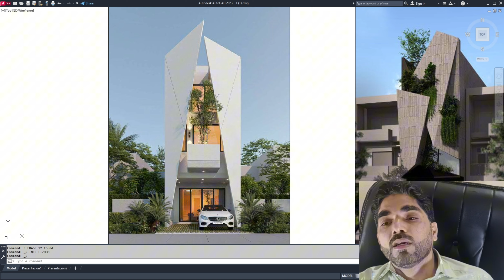3 Marla modern house design 18x40 house plan with 4 bed room complete details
یہ تین مرلے کا پلان ہے اس کے اندر اپ کو چار بیڈ رومز ملیں گے جو کہ تین فلورز کے اوپر ہے گراؤنڈ فور کے اوپر ڈرائنگ روم کار پورچ کچن ڈائننگ ٹی وی لاونچ فرنٹ لانچ ریل لان پاؤڈر روم اور گراؤنڈ فلور کے اوپر ایک پیچھے بیڈ روم تو اگے بیڈ روم لیونگ ایریا اسٹیر ہال لابی اور اس کے علاوہ اس کے اوپر والے فلور کے ایک بیڈ روم ایک پہاڑ ٹیرس یہ چیزیں ساری اس کے اندر شامل ہیں تو یہ پلان اپ 3 مرلہ کے اوپر بنا سکتے ہیں یہ پلان اپ 2.5 مرلہ کے اوپر بھی بنا سکتے ہیں یہ پلان اپ 2.7 مرلہ کے اوپر بھی بنا سکتے ہیں کمپلیٹ ڈیٹیلس کے لئے اپ ویڈیو دیکھ اور مزید ڈیٹیل جاننے کے لئے اپ ویب سائٹ کو وزٹ کر سکتے ہیں میں نے لنک شیئر کیا ہوا ہے اگر اپ نے اپنی مرضی سے گھر کا ڈیزائن کروانا ہے تو میرے میرے واتساپ نمبر کے اوپر رابطہ کر کے اپ اپنی مرضی کا پلان تیار کروا سکتے ہیں